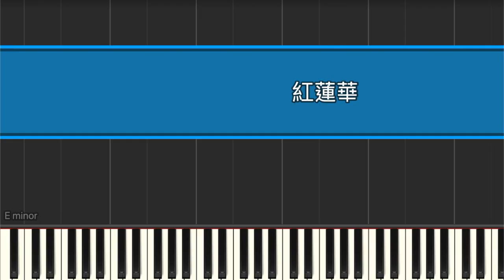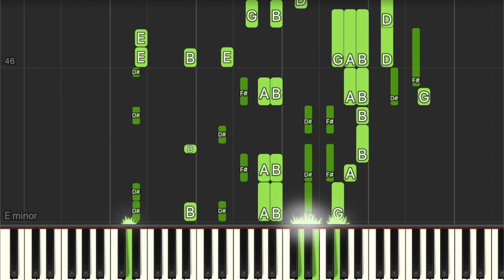【鋼琴教學 Piano Tutorial】LiSA - 紅蓮華 Gurenge